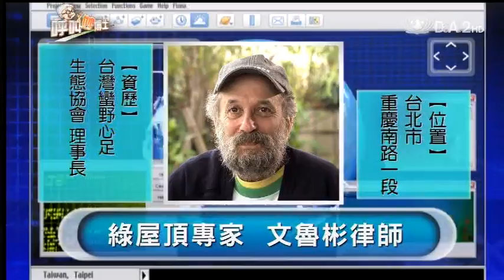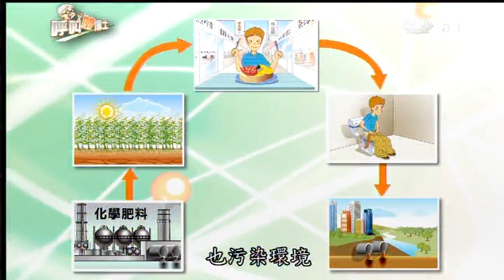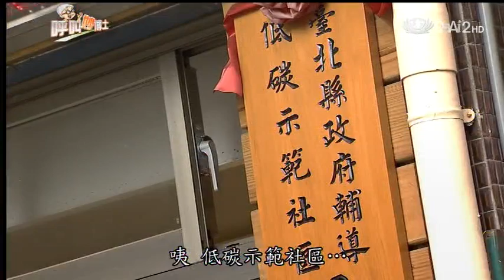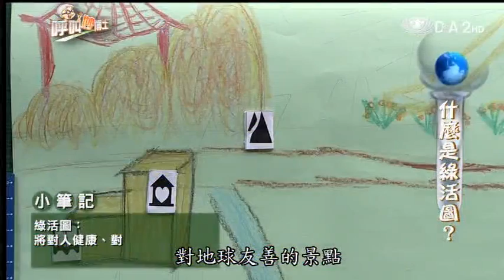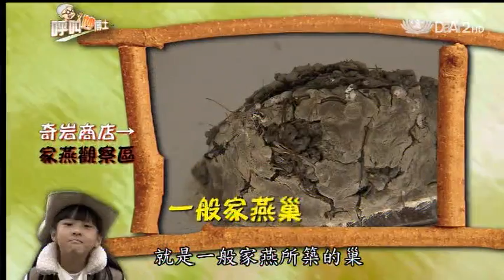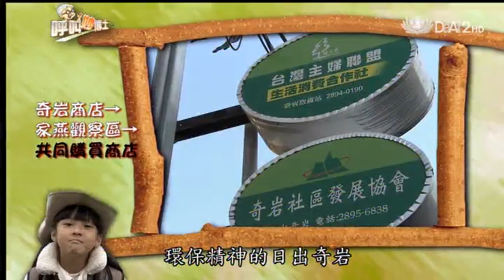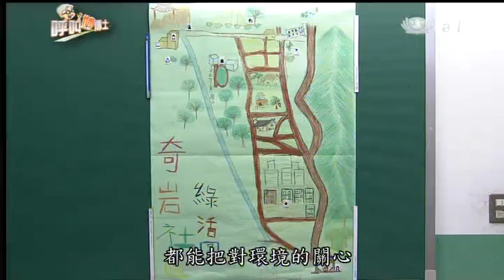20131215《呼叫妙博士》綠化家園